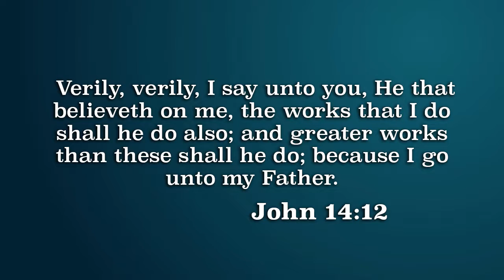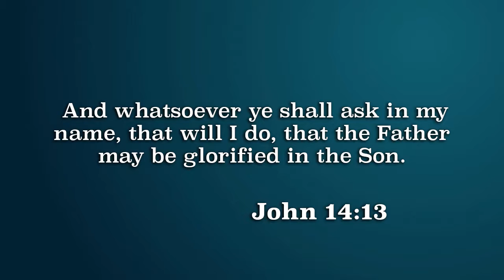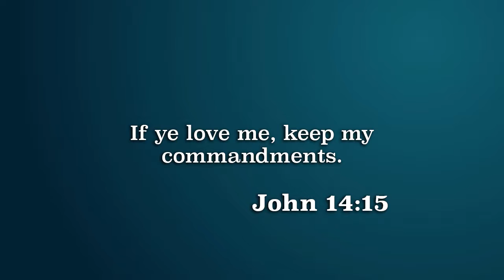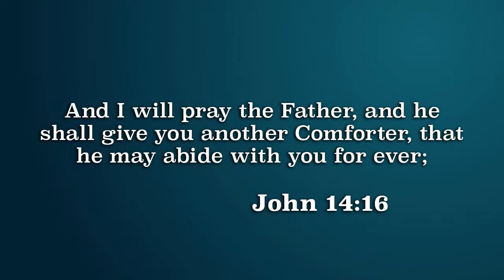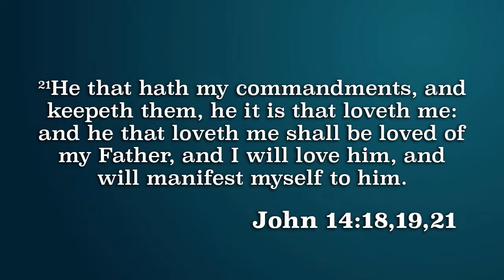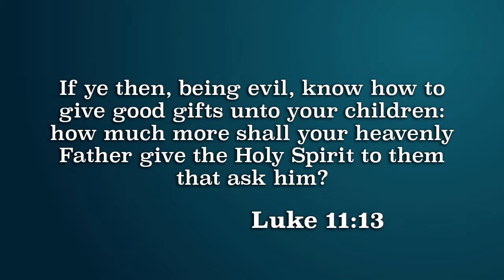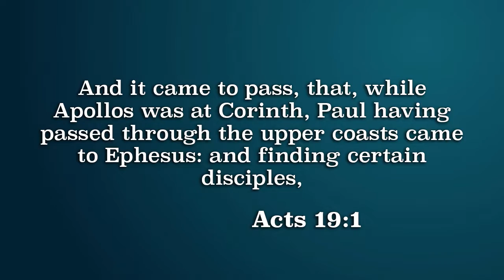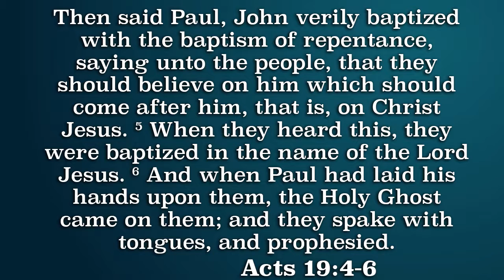The Greater Works - Pastor Jack R. Pidgeon